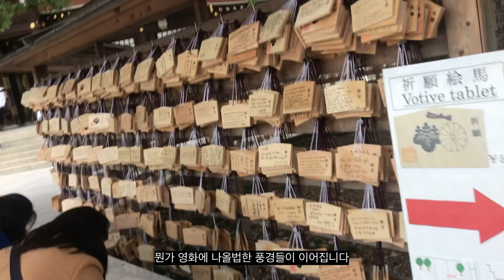(일본편)재즈기타 거리공연하며 여행하기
* 개인레슨 하고있습니다
* 공연섭외 받습니다 (규모 상관없음)
* 5월경 싱글 앨범이 발매될 예정입니다